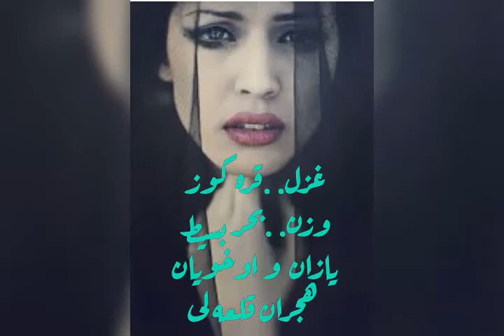شعر..قره كوز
شعر..غزل. .بحر بسيط